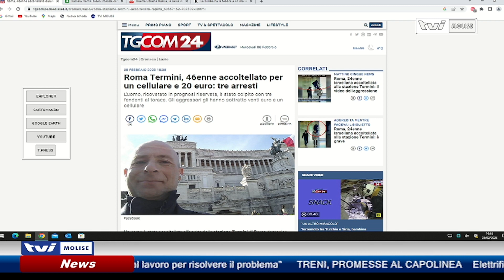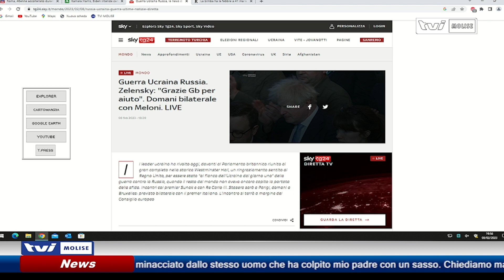𝗔𝗚𝗚𝗜𝗢𝗥𝗡𝗔𝗠𝗘𝗡𝗧𝗢 𝗦𝗘𝗥𝗔𝗟𝗘 𝗗𝗘𝗟𝗟'𝟴 𝗙𝗘𝗕𝗕𝗥𝗔𝗜𝗢 𝟮𝟬𝟮𝟯